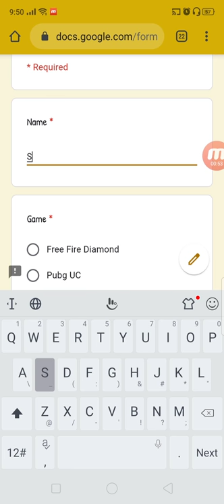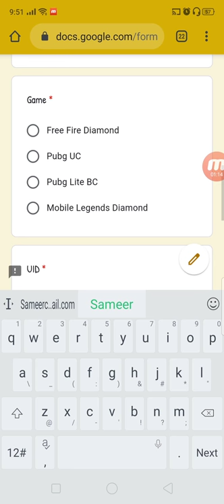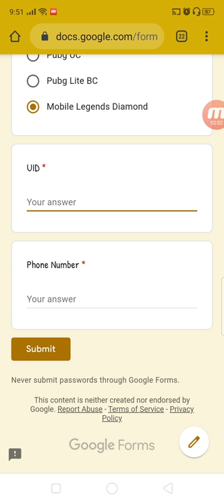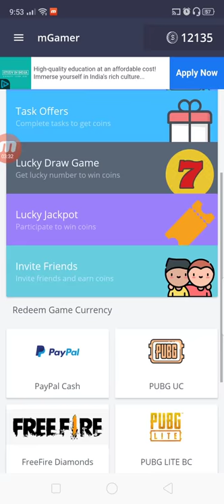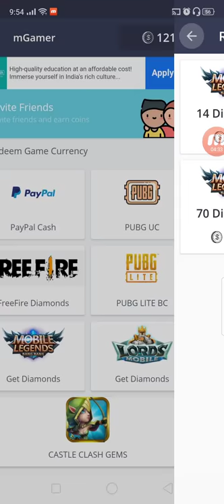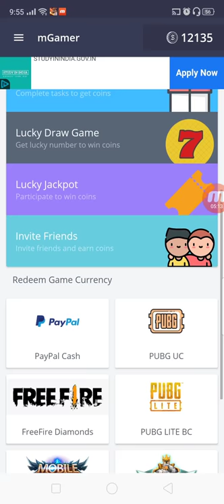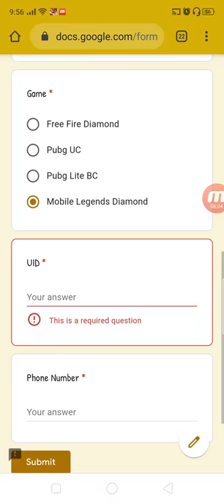GIVEAWAY 2020 IN NEPAL - PubG UC, Free Fire Diamonds, Mobile Legends Diamonds And Pubg Lite BC Free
🤑Happy Earnings🤑